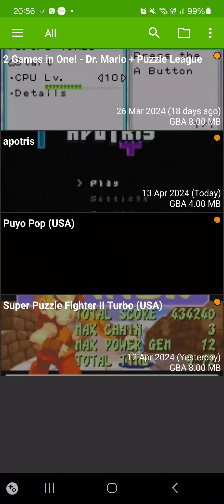Street Puzzle Fighter (Ken Gameplay) Normal Game (Hard Mode 🟥) Round 5 (13-4-2024) GBA Ver.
Game Level: Easy (1)
Matches: 5
Arcade Level: Hard
(Hard)

In Hard, starting earning is 2000 points in this round and then add 1000 points.